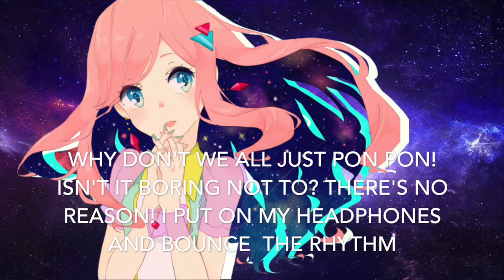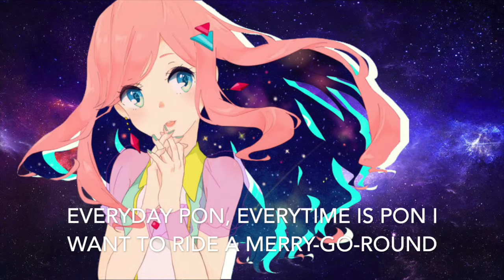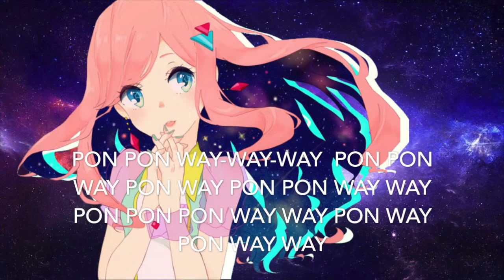Nightcore - PonPonPon [English Lyrics & Requested]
Enjoy The Nightcore~ Sorry I'm Having Problems Uploading Videos
Requested by Emily Night

Song
PonPonPon by Kyary Pamyu Pamyu
Image